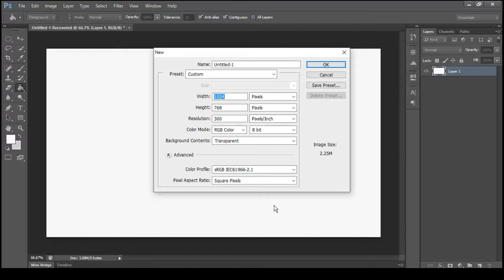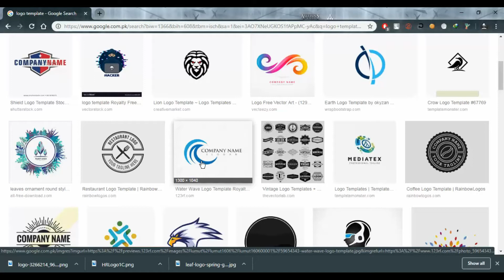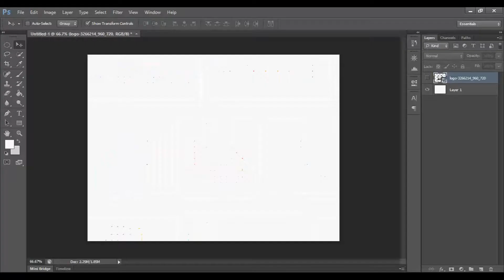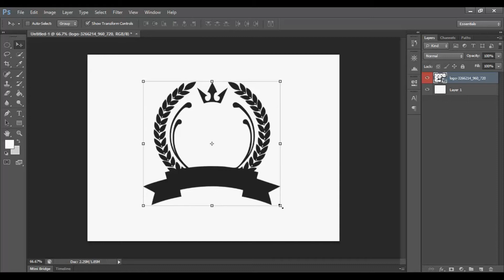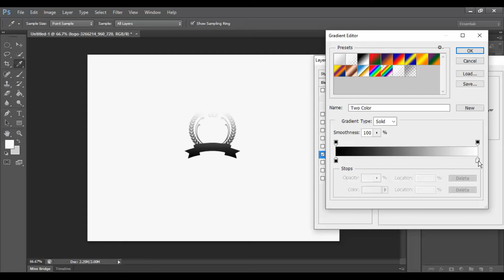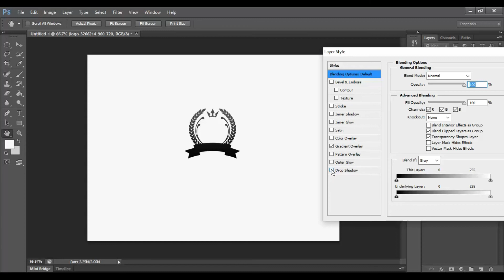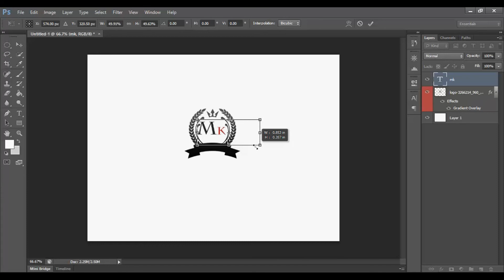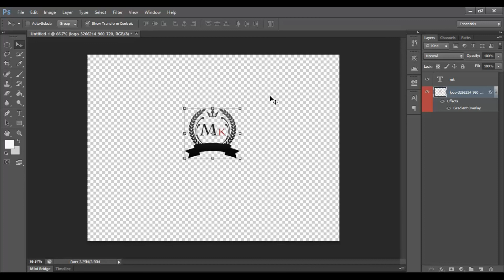Graphic designing tutorial part 4 | Logo designing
A.O.A, Good day!

I hope you all are doing well, here's my 4th graphic designing tutorial video which is about Logo designing.